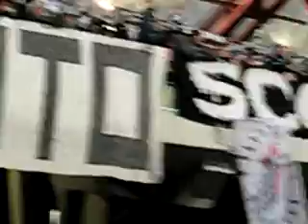Cesena-Napoli: e' passato un anno, ma sembra un secolo...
11 dicembre 2006, uno spettacolo di tifo e di colori in curva mare che, per colpa delle nuove leggi, sarà difficile rivedere negli stadi d' Italia...